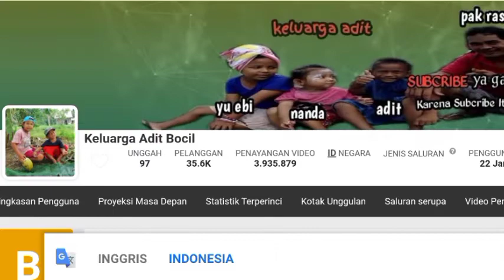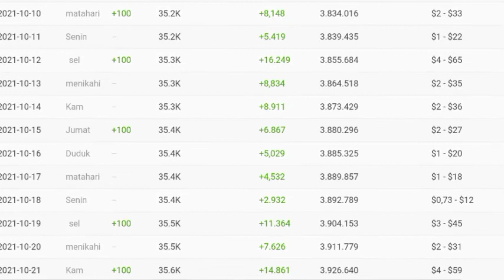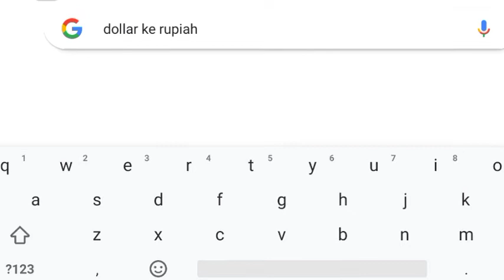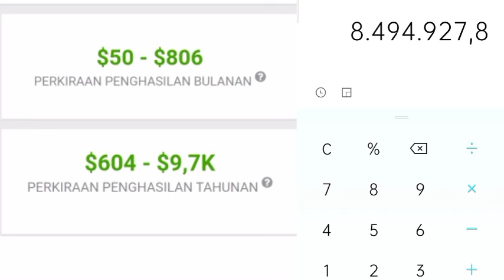⬆️ Gaji Adit Bocil Perbulan Dari Youtube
Dividio ini saya meriview gaji dari channel keluarga adit dari youtube berdasrkan data dari sosialblade.